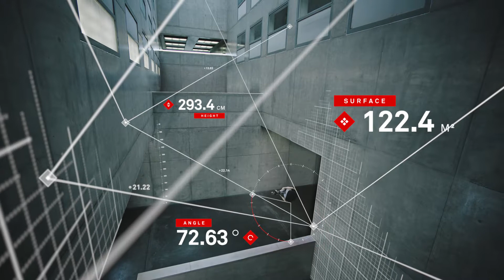110 | Leica Geosystems - 200yrs Swiss Geo x | Anniversary Film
Eine Produktion von 110 für Leica Geosystems und das Velvet Creative Office.

Neugierig? Dieses und viele weitere spannende Projekte findest du auf unserer Homepage

Wir bewegen Ihre Botschaft. Von einzelnen Projekten über Kampagnen hin bis zur partnerschaftlichen Zusammenarbeit: Wir setzen Ihre Botschaft, sei sie intern oder nach aussen gerichtet, zielgruppengerecht in Bewegung. Durch gezieltes, emotionales Storytelling bleibt der Inhalt beim Publikum als aussergewöhnliches audiovisuelles Erlebnis in Erinnerung.

Wir bilden durch das Bewegtbild auf kreative Weise eine kommunikative Brücke zwischen Ihnen und Ihrer Zielgruppe. Kontaktieren Sie uns noch heute und erhalten Sie Ihr Angebot schon morgen. Sie erreichen uns unter

110.ch

Produktion: Pascal Apostol, Alina Benz
Regie: Maurin Crameri
Kamera: Yannick Röösli, Lukas Schaller, Luca Schwarz
Postproduktion: Nando Lüscher, Maurin Crameri, Lukas Schaller, Roman Frei
Motion-Design: Dominik Ruckli